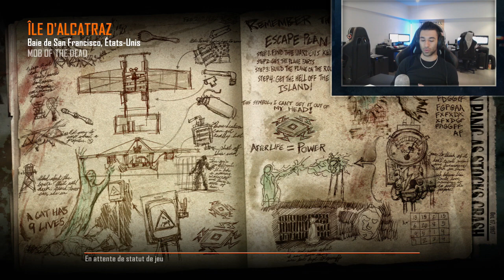Black Ops 2 | Zombie Mob Of The Dead - Secret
Voici une vidéo sur Mob of the Dead, une carte zombie sortie dans un des DLC de Black Ops 2. On se retrouve dans la salle de jeux de notre Gaming House avec :

J'espère que ça vous plaira et n'hésitez pas a laissez des commentaires !

Utilise le code "WARTEK" pour avoir un rabais de 5% sur les manettes Scuf Gaming